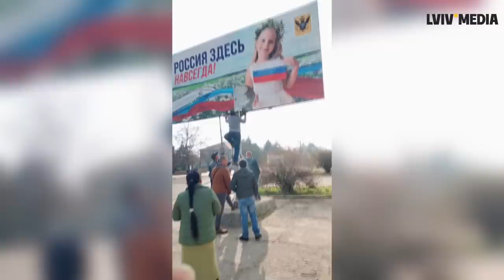⚡️Як українці Херсонщини зустрічають визволителів. Блог Любомира Ференса для росіян